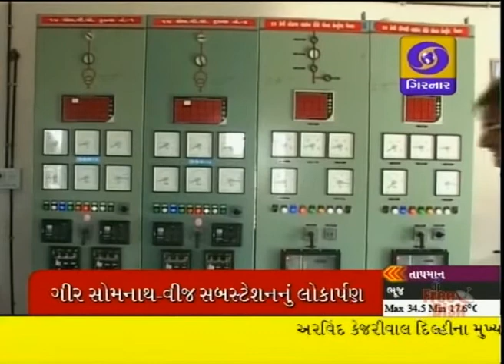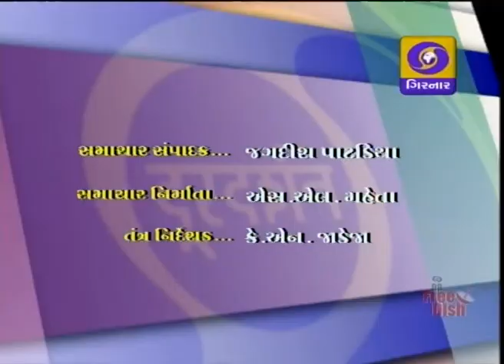LATEST GUJARATI NEWS, 1-PM DD GIRNAR, DATE-14-2-2015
DELHI CM OATH, PM MAHARASTRA VISIT, ICC WORLD CUP-2015, NATIONAL GAMES